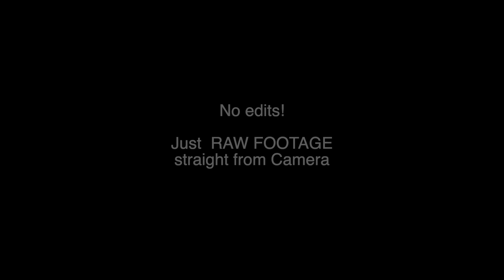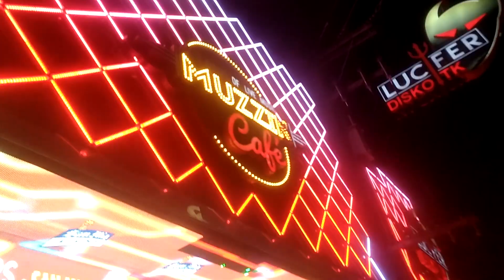Walking Street Pattaya THAILAND | Adult Night Life | Mumbai Musafir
My New Camera

My lenses

My Mic
My Selfie Stick
My Action Camera
My Small Tripod
My Big Tripod
My Gorillapod
My Flash Gun

Best Action Camera
Best Vlogging DSLR